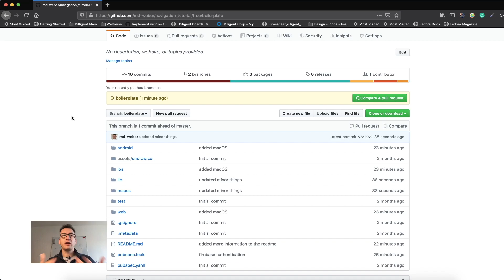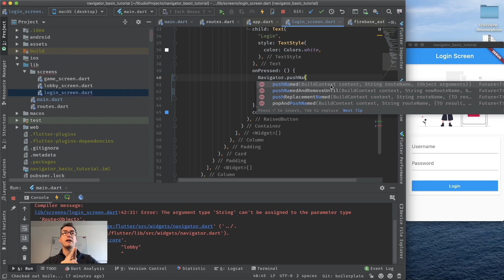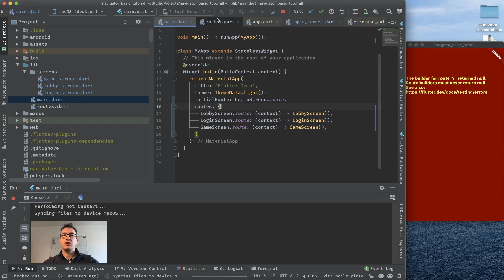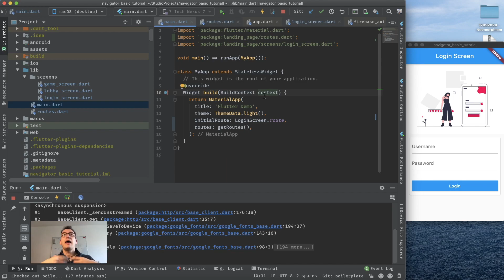Named Routes in Flutter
Named Navigation is one of the most common use-cases of the routing in Flutter. In this episode of FlutterExplained, we will talk about how you can create multiple routes.

⭐️⭐️ Support ⭐️⭐️
If you read this so far, thank you once more. If you like to support me, here are some links that could help me a lot.

This leads to an amazing Flutter book that I can recommend to every beginner of flutter

For every developer, a must-have and better said a must-read is the Clean Code book from Uncle Bob.